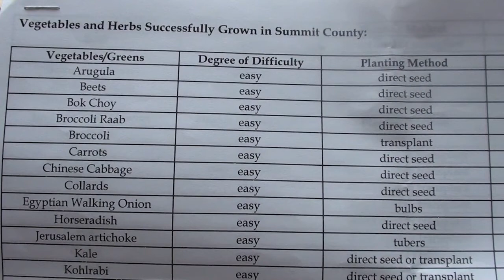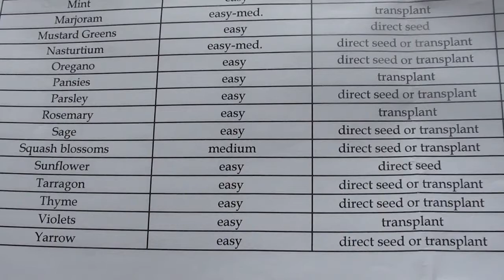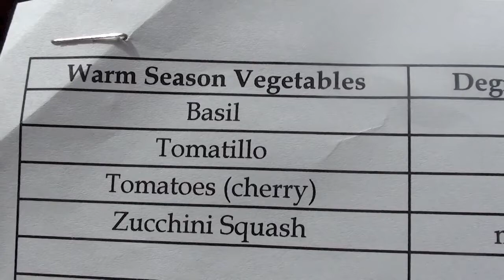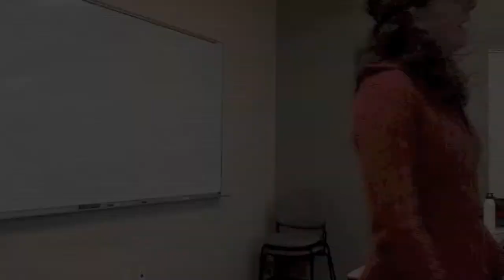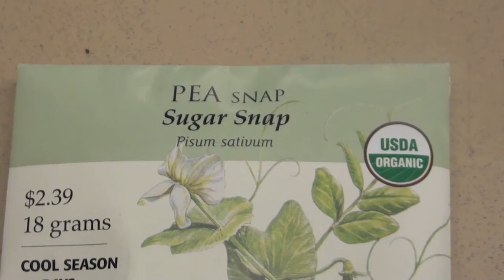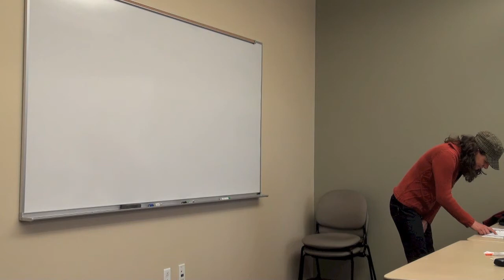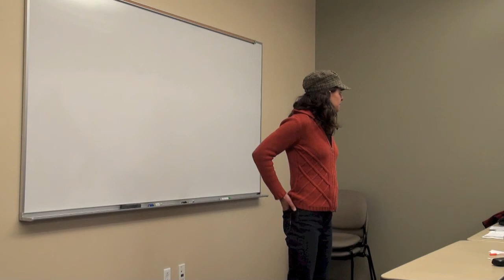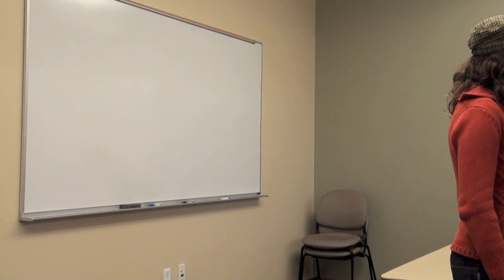Getting started with high-altitude vegetable gardening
Learn the basics of high altitude vegetable gardening with Susie Nothnagel from Summit Landscaping in Breckenridge, Colorado. Susie talks about what you can grow in Summit County including seeds and transplants for vegetables and herbs. She also discusses seed/plant spacing, harvesting, and general garden maintenance (i.e. watering, mulching, and weeding).

for more information.